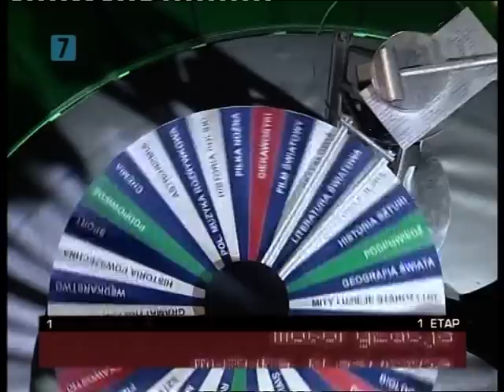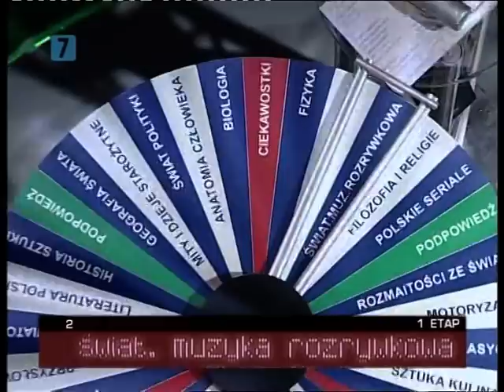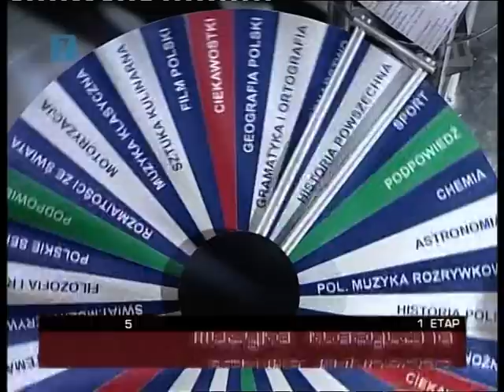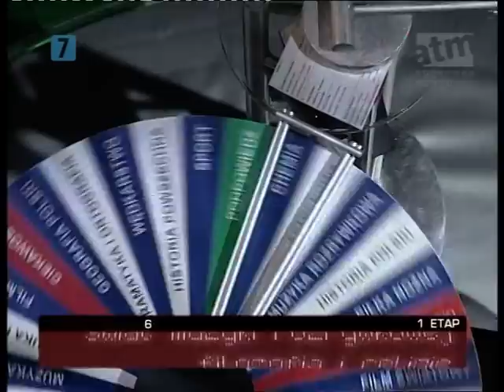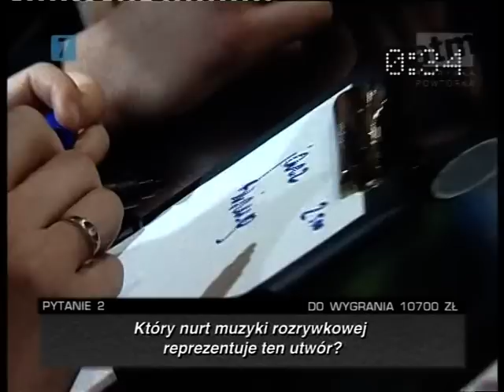Awantura o kasę (152)